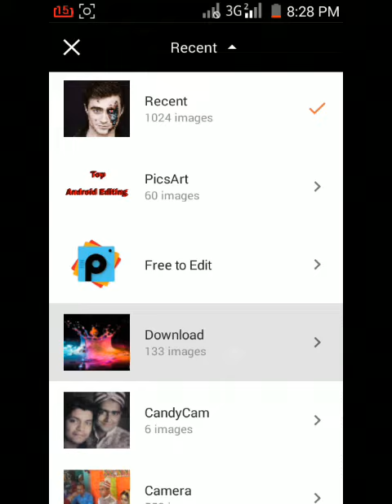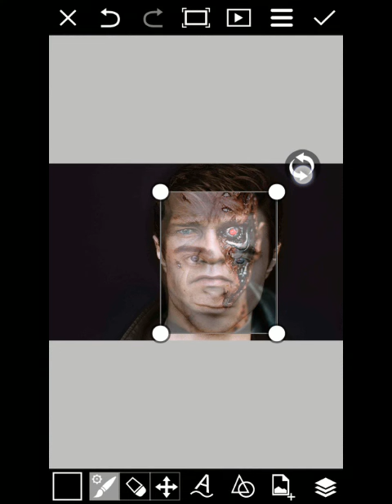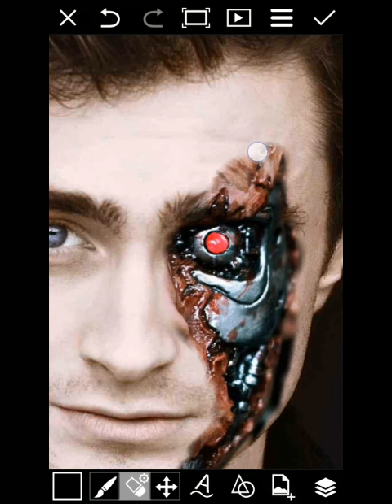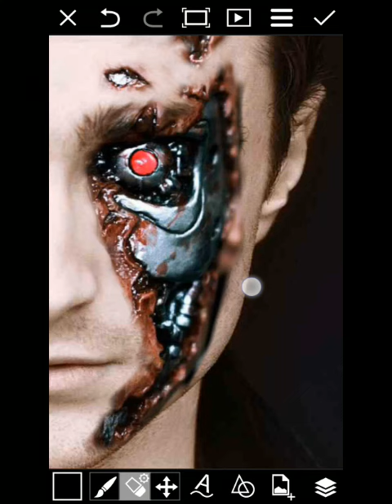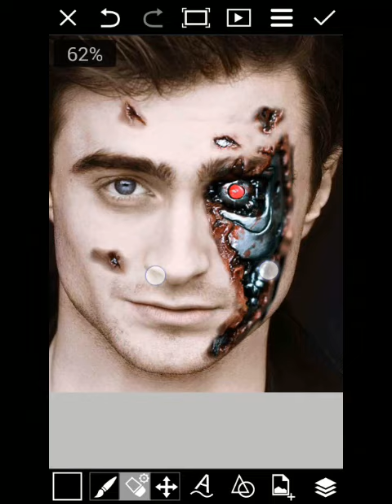Terminator effect with picsart